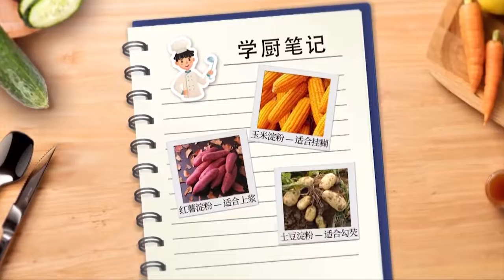我们退休啦 20210225：这件烹饪好物助厨艺